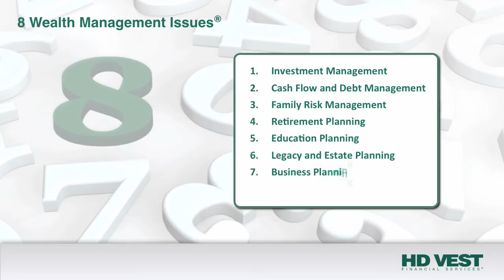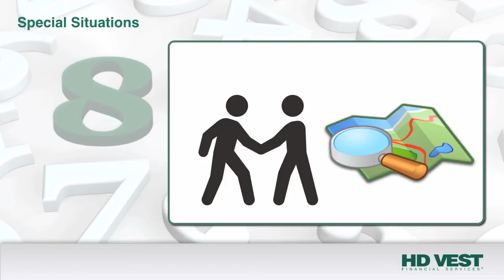#8 - Special Situations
Life is filled with a series of precious moments, as well as unexpected events. It’s important to prepare for any special situation that may come your way. Whether it’s planning a wedding, taking a dream vacation or encountering unexpected expenses, having a plan in place can make all the difference in ensuring your financial future remains secure.